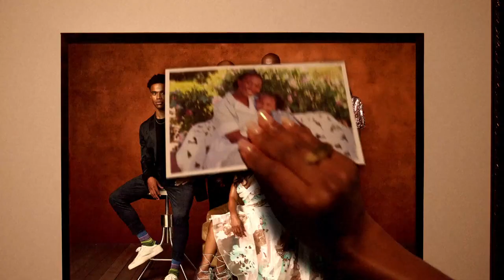Our Kind of People Promo "I Have A Secret That Will Expose Them All"